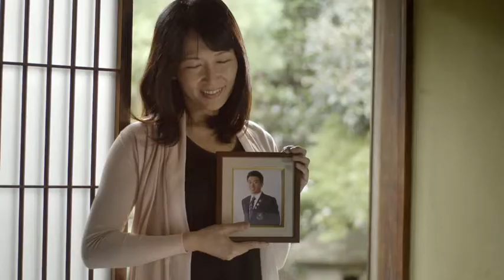Why study in New Zealand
Discover the advantages of studying in New Zealand and see why it is such a unique place to have new experiences, new ideas and new adventures.